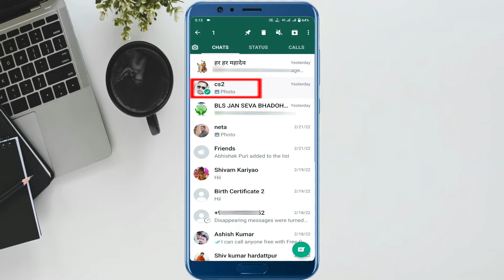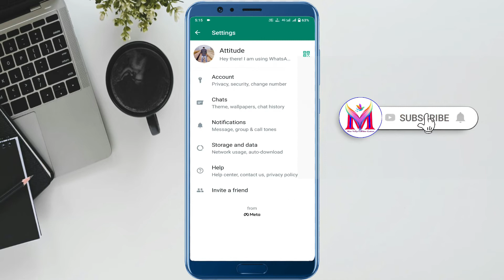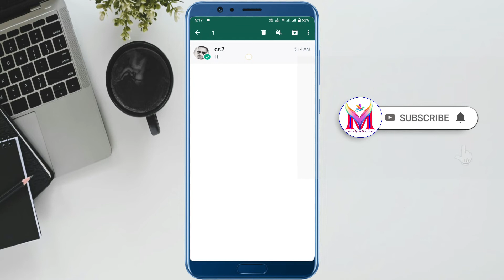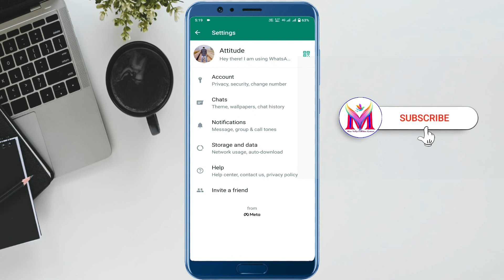Whatsapp Me Chat Hide Kaise kare | How To Hide Chat On Whatsapp | Hide Chat in Whatsapp | 2022 | cs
नमस्कार दोस्तो मै Cs Bind मेरे Youtube चैनल माँ विद्या ऑनलाइन सेंटर से जुडने के लिए आपका बहुत बहुत धन्यवाद
इस विडियो मे मैंने बताया है की Whatsapp में किसी नंबर के चैट को कैसे छुपाते है, Whatsapp में अपने Contact की चैट कैसे छुपाते है

दोस्तो ऊपर वाले लिंक पर क्लिक करके चैनल को सबस्क्राइब जरूर कर दीजिये और घंटी को दबाकर All Notification ऑन कर दीजिये ताकि मैं कोई भी विडियो डालूँ तो आपके मोबाइल पर सबसे पहले पहुचें

Related Contents
whatsapp me contact hide kaise kare
whatsapp archive chat hide kaise kare
hide chat on whatsapp
hide chat on gbwhatsapp
gb whatsapp hide chat notification
gb whatsapp chat setting
Unhide personal contact's chat in Gb whatsapp
whatsapp chat hide kaise kare bina app ke
how to archive chat on whatsapp
keep chats archived whatsapp
how to hide archived chats in whatsapp